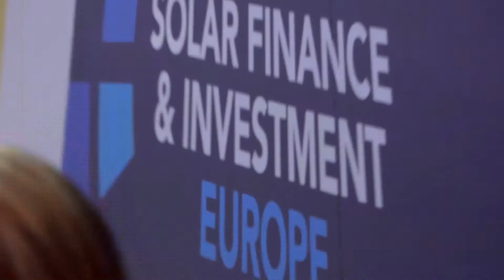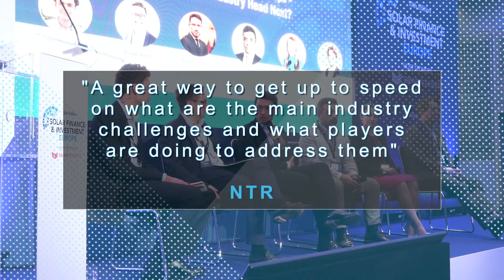Solar Finance & Investment Europe 2023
Discussions focused on the solar opportunities in various countries, including the UK, Poland, Portugal, Spain, Romania, Italy, and the Republic of Ireland. Other key topics on the agenda included energy security, ESG, supply chain challenges, solar collocated with storage, cost of capital, and the threat of rising interest rates and cost of CAPEX, and green hydrogen. The conference provided an opportunity for industry leaders to exchange ideas and drive investment in the growing renewable energy sector.

2024 will see the event grow again and we are excited for you to join us in London in January.